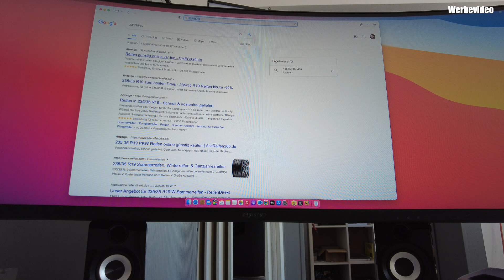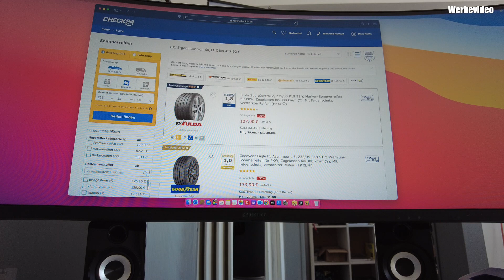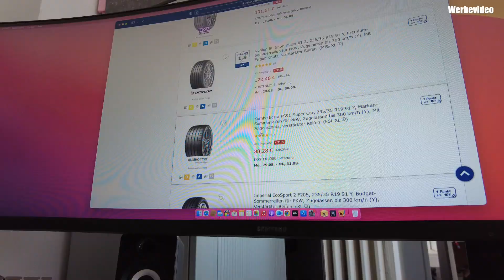Mein GTI bekommt neue Reifen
Neue Schuhe für meinen GTI TCR.
Ich hab mir die komplette Innenflanke von meinen vorderen Reifen abgefahren. Deshalb brauche ich unbedingt neue Reifen. Was es da für Preisunterschiede gibt und welches die bessere Marke ist bespreche ich in diesem Video.
Bin auf Eure Meinung gespannt!
Für welchen Reifen hättet Ihr euch entschieden?

Instagram Name

My Gear:

Drohne Mavic Pro
Kamera Panasonic Lumix DMC-g 81
Der Kugelkopf vom Stativ
Gimbal DJI Osmo Mobile
Mein Objektiv

Wenn ein Kauf über diese Links getätigt wird, erhält der Linkersteller eine Provision.